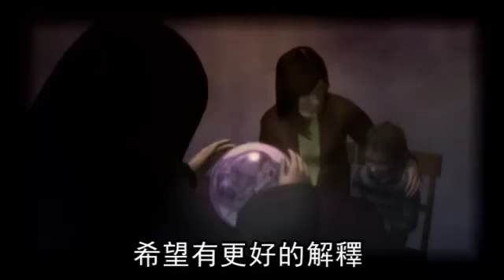被附身？ 4歲男童認得陣亡30年軍人--蘋果日報 20141114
【動新聞╱綜合報導】到底是冤魂纏身，還是前世記憶？美國維吉尼亞州一名男童，忽然說自己死於一場大火，還說認識一些已死亡多年的士兵，母親懷疑他被一名30年前遇害的海軍鬼魂「上身」。

盧卡斯(Michelle Lucas)表示，她的4歲的兒子安德魯(Andrew)有天忽然大喊「為什麼要我葬身火海」；還說自己住在喬治亞州。媽媽不知如何應付，於是尋求當地電視台協助，發現兒子所說的和已故海軍劉易斯(Val Lewis)的經歷相似。該名海軍1983年到黎巴嫩首都貝魯特駐守時，遇上炸彈襲擊死亡。

被附身？
4歲男童認得陣亡30年軍人
no vo
電影《大法師》中
小女孩被惡靈附身的驚悚畫面
令人印象深刻
美國維吉尼亞州的
這名4歲男童安德魯
也疑似被「鬼」附身
安德魯的媽媽媽說
有一天
兒子突然哭著跟她說

他說
為什麼你讓我死在那場火裡

家裡
也出現怪事
牆上的掛飾
突然晃動起來
她不知該怎麼辦
跟電視台的靈異節目求助
後來發現
男童說的事
跟在1983年
遇上炸彈襲擊死亡的
1名士兵經歷很類似
電視台拿出在那次襲擊中
遇害的其他士兵照片給男童看
沒想到

是他們嗎
是的
哪個是你的朋友
我和他們是朋友
他住在喬治亞
對 和我一起
和你一起 那個人
對
那別的男士呢
他們死了

電視台還帶男童到
士兵們下葬的地方
男童自己走到
「附身」士兵的墓碑前
放下鮮花
還走到其他墓碑說
那是他的好朋友
男童的媽媽將帶孩子
去找靈媒
希望有更好的解釋
動新聞 好驚悚報導